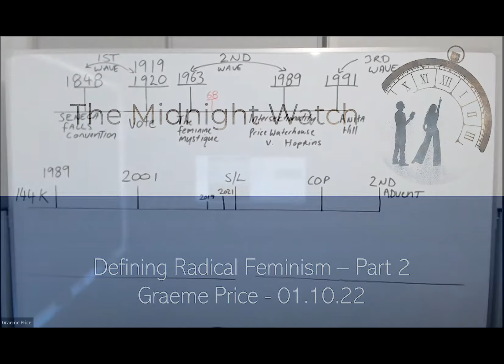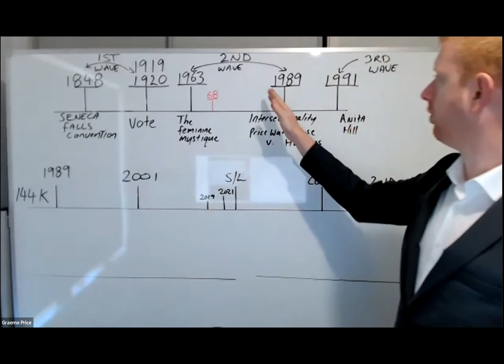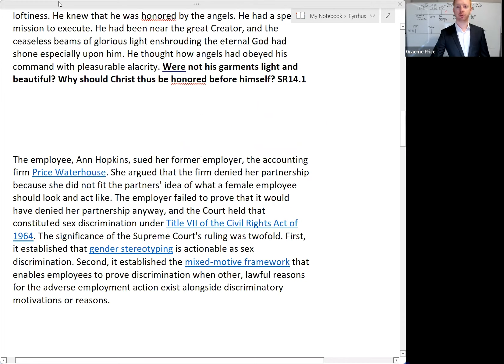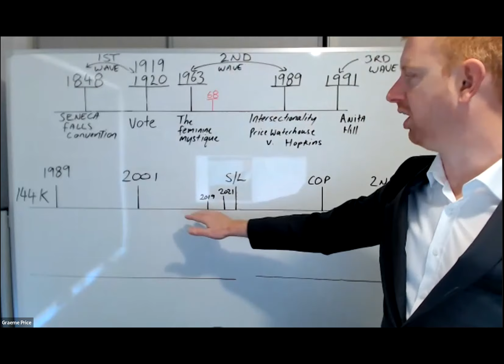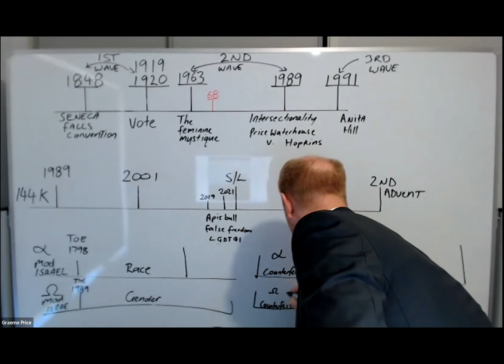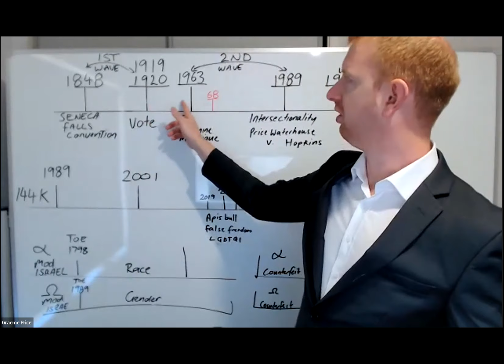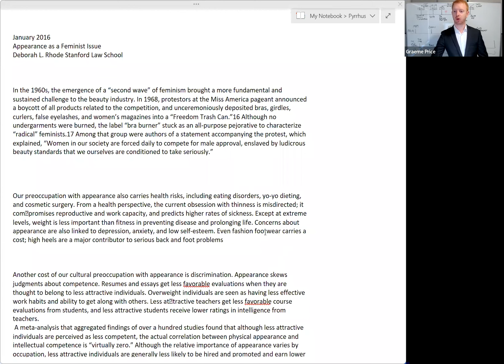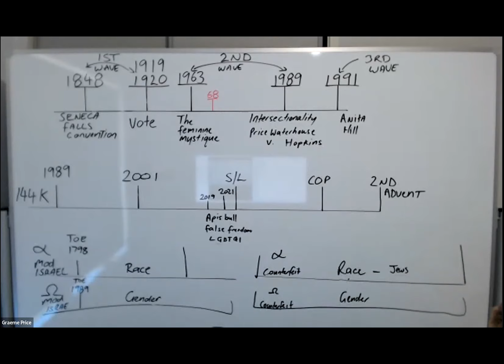Graeme Price - Defining Radical Feminism - Part 2 - 01-10-22